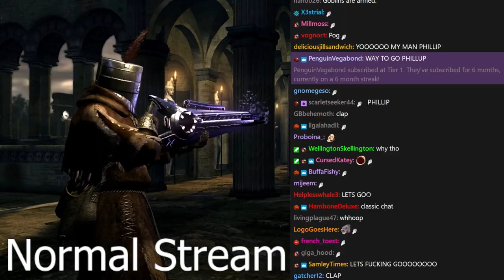#1 Dark souls with gun speedrunner is so toxic - Tomato Dark souls Remastester mod stream highlight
gotta give him some slack he's not playing on the japanese version